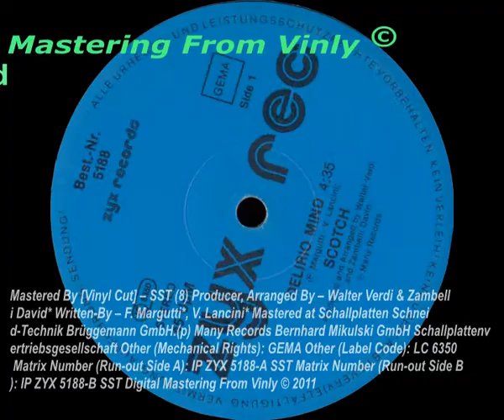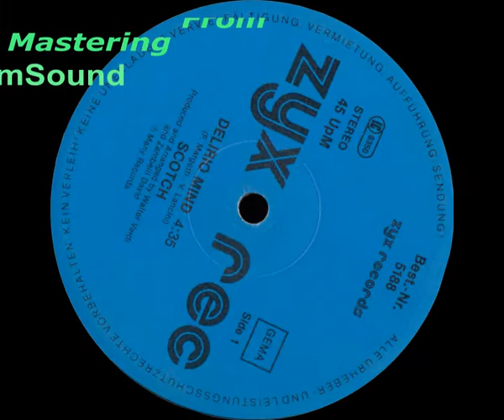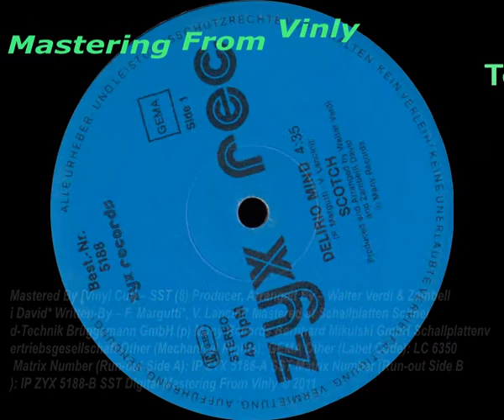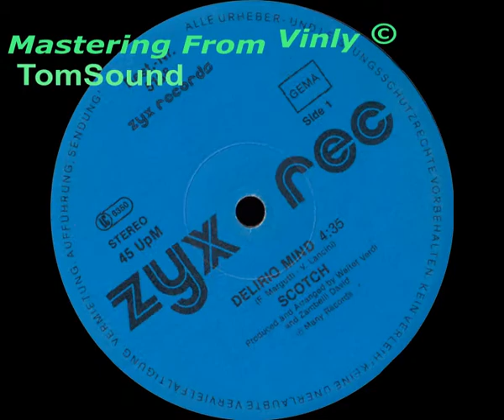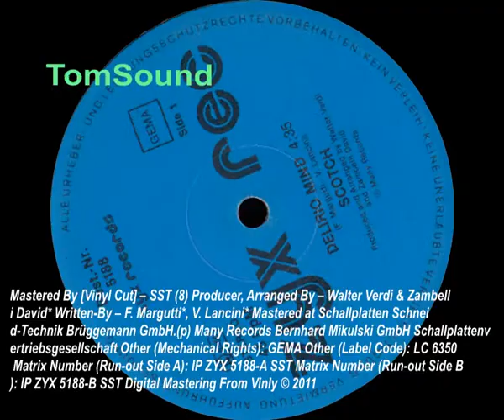Scotch-Delirio Mind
Mastered By [Vinyl Cut] -- SST (8) Producer, Arranged By -- Walter Verdi & Zambelli David* Written-By -- F. Margutti*, V. Lancini* Mastered at Schallplatten Schneid-Technik Brüggemann GmbH.(p) Many Records Bernhard Mikulski GmbH Schallplattenvertriebsgesellschaft Other (Mechanical Rights): GEMA Other (Label Code): LC 6350 Matrix Number (Run-out Side A): IP ZYX 5188-A SST Matrix Number (Run-out Side B): IP ZYX 5188-B SST Digital Mastering From Vinly © 2011